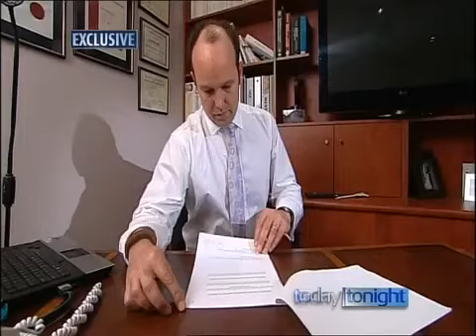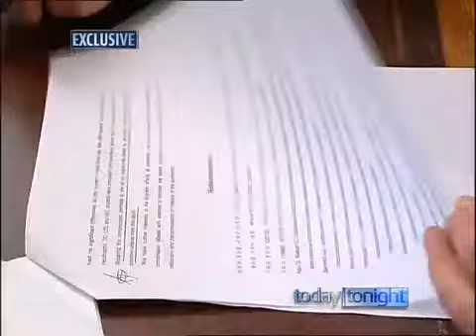Peachy Pink peachy-pink Shapewear Buy at YouLookHot.co.uk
This slimming range and anti-cellulite works with the body movements that are natural. The patented 3D sculpting of the body is caused by a fibre that applies a very gentle micro-massage while at the same time causing the release of active micro-capsules -- some containing caffeine for skin toning as well as green tea to detoxify the skin. The micro-capsules are contained in the anti-cellulite fibre in the bottoms only and not in the fibre in the top which still are slimming.